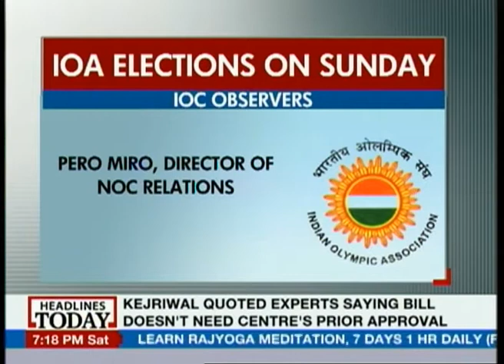IOA elections on 9th Feb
The Indian Olympic Association will finally hold its election on the 9th of February.